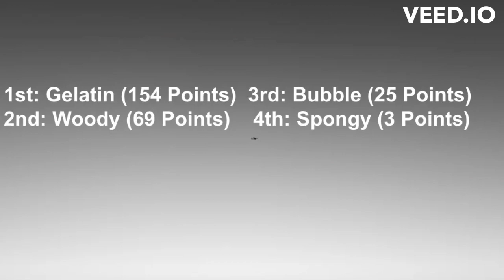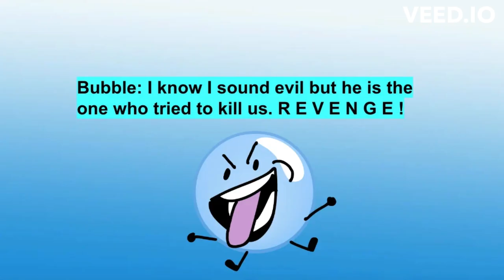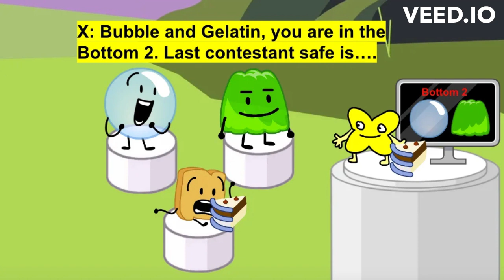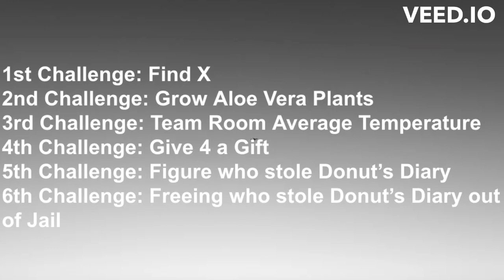Random BFB Camp - Episode 12A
Welcome back contestants and viewers to Random BFB Camp - Episode 12A!

Random BFB Camp is a BFB Camp where viewers compete as the Final 14 contestants from BFB to win a prize, being a BFDI and BFB, they have to survive in challenges, eliminations and to try to win the BFDI and BFB prize.

Challenge ends on 11th January 2023 as this video turns 4 days old.